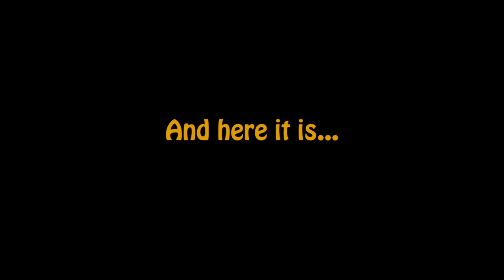Owl Taxidermy in 10 Minutes. Sit back and watch it come to life. Time lapse fun.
This is one of my older videos that i thought would be nice to have a fast speed time lapse made out of it for the fun and entertainment. There is nothing shown in this video that I havent covered on my previous owl Videos. So sit back and enjoy the show.

 • Our Journey — tubebackr | Free Backgr...

This is a release preview, you can find the full song on our new channel 👉

 / audiolibraryplus

🎥 Video by Kelly Lacy

 / kellymlacy